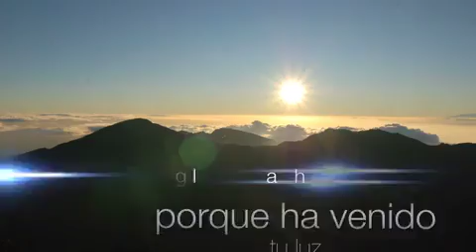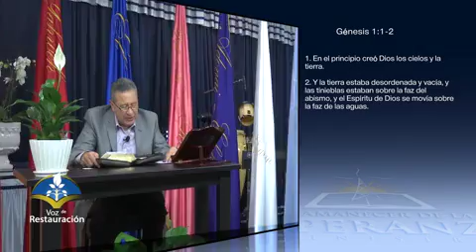Conociendo a Dios #2